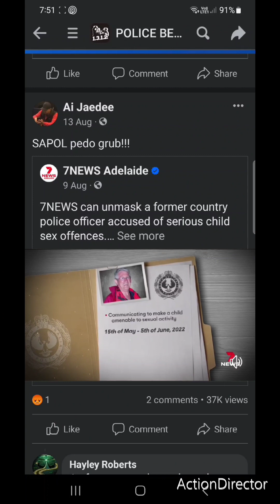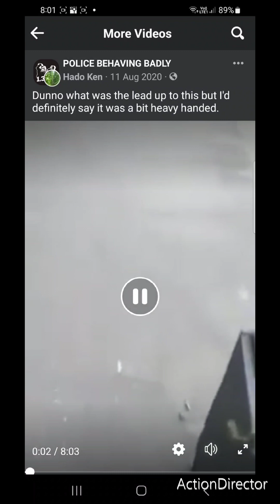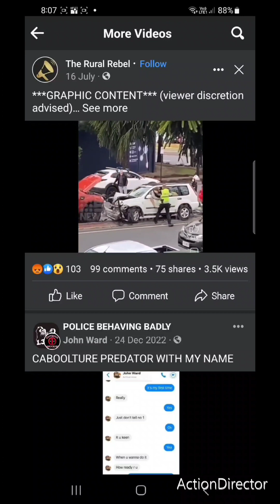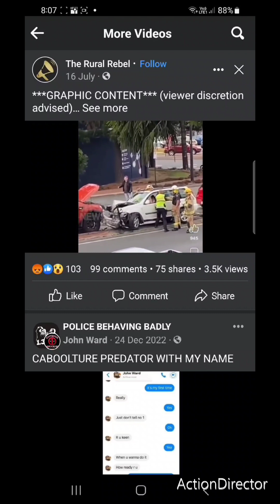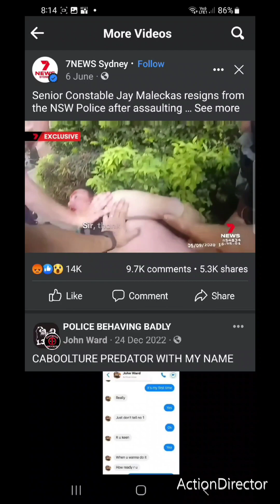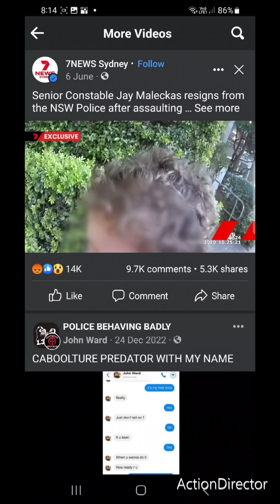AUSTRALIAN HONOURABLE POLICE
THESE HEROES MADE AUSTRALIA A SAFE PLACE FOR CHILDREN AND ANYONE REALLY CONGREGATIONAL FOR SERVINGS WITH HONOUR